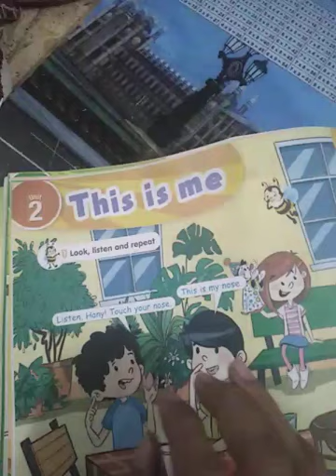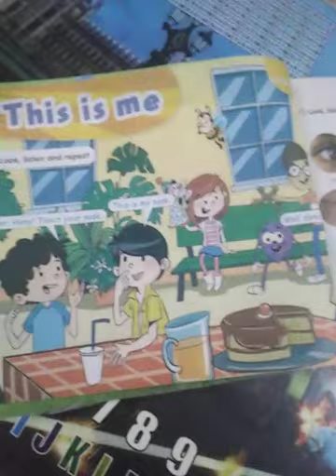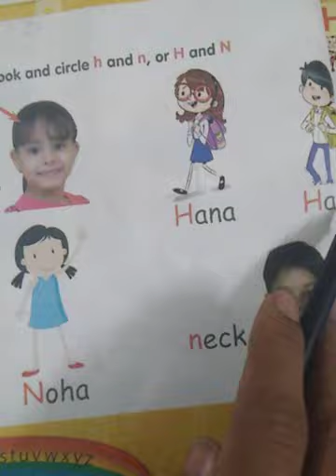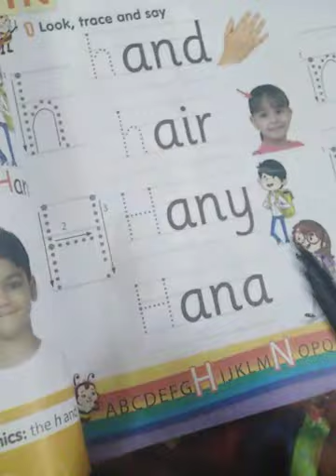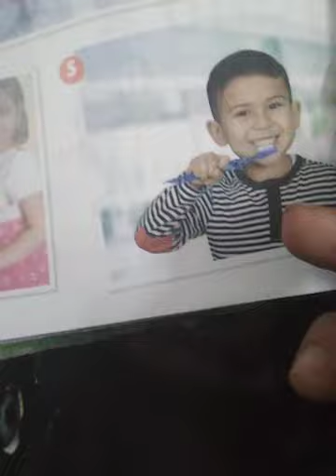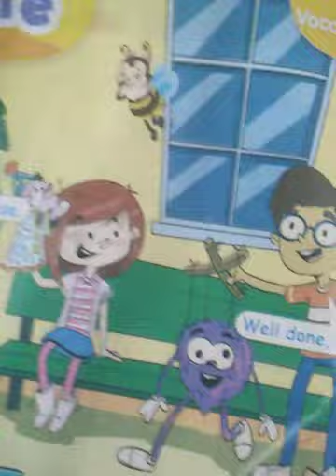Connect 1 unit 2 الوحده التانيه من كونكت الصف الأول الإبتدائي